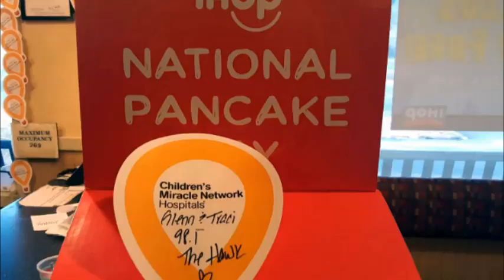National Pancake Day- Best of the Hawk Morning Show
March 8th is National Pancake Day at iHop to benefit Children's Miracle Network, so we sent our short stack to pick up a short stack.